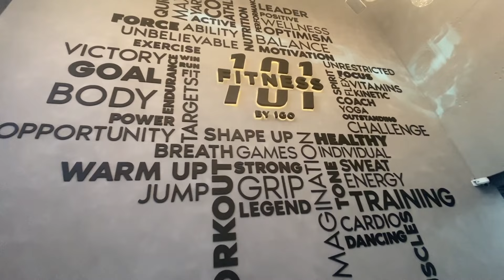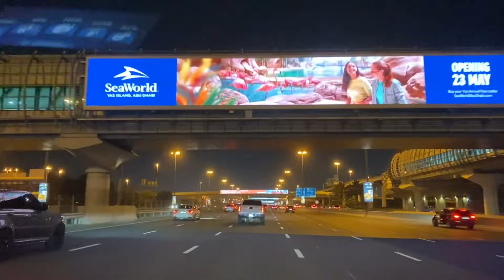Dubai highlights //Bangla-English vlog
Hey all,
I'm Sheena Misra Ghosh, a mental health expert. Do watch-Surprise, surprise,surprise-Kolkata to Dubai!